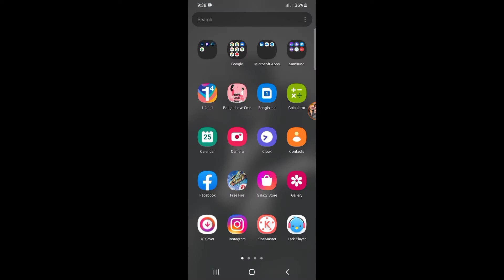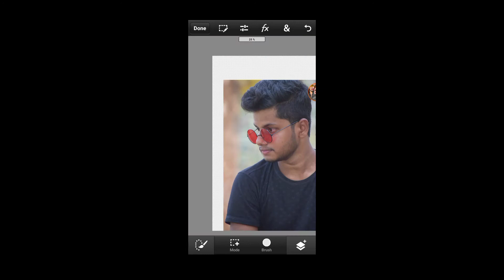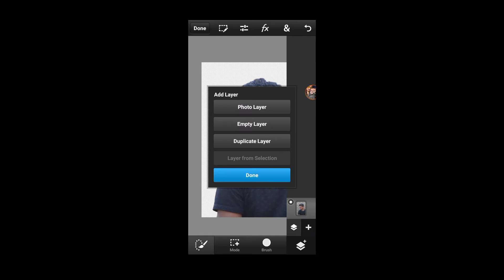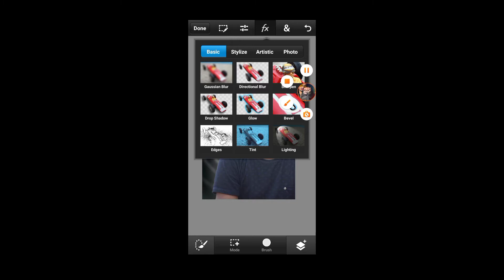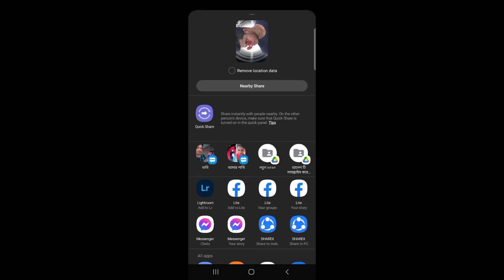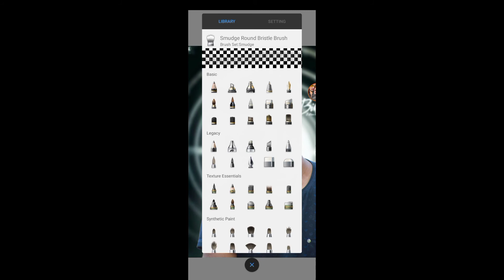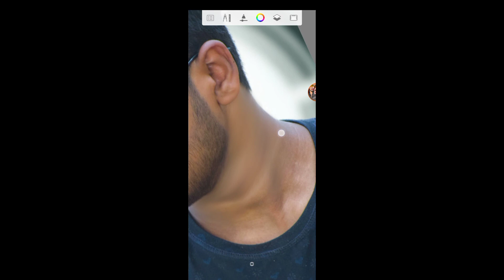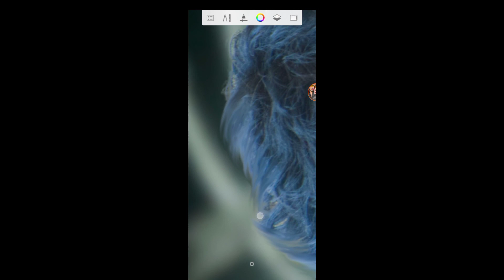Autodesk Sketchbook | Autodesk Face Smooth Full Bangla 2022 New Trick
Hi, I am MD Parvaz Hasan